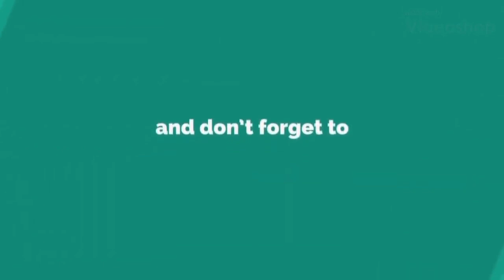New knitting design/pattern #428 for cardigan, sweater, jacket, frock ||in hindi